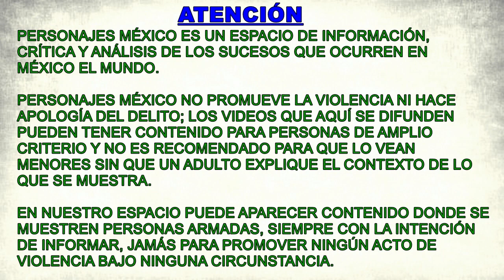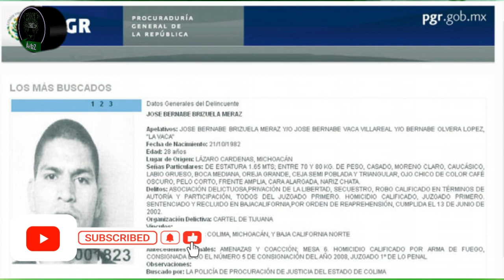Así fue el operativo 'La Granja' para capturar a José Bernabé Brizuela Meraz, 'La Vaca'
Dentro de las filtraciones que se le perdieron a la Sedena, hay documentos que muestran cómo se realizó el operativo 'La Granja', llevado a cabo para dar con José Bernabé Brizuela Meraz, alias 'La Vaca', líder de 'Los Mezcales' y célula disidente del Cártel Jalisco Nueva Generación en Colima.